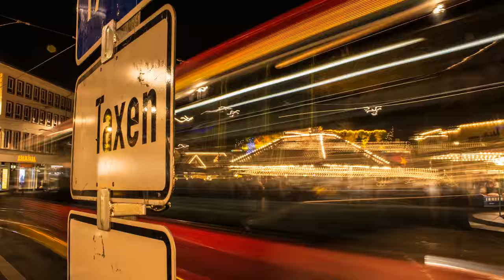Darmstadt Weihnachtsmarkt | Timelapse | 4k | Canon EOS600D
Kurzer Clip vom Weihnachtsmarkt in Darmstadt.

Kamera: EOS 600D mit EF-S 18-55mm
Software: LRTimelapse 3.4, Lightroom 5.7, Schnitt in Premiere Pro CC 2014